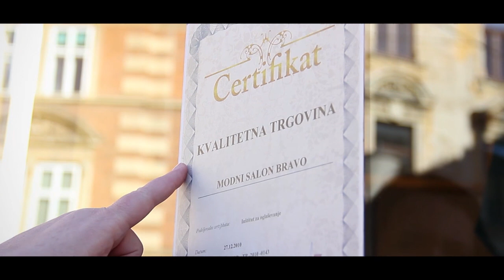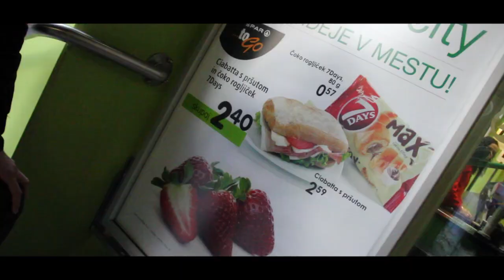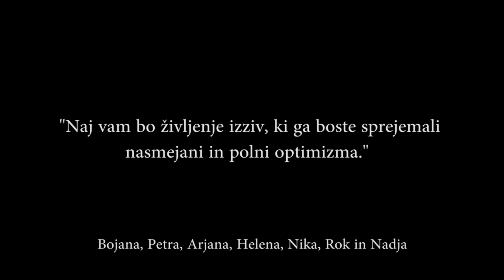MATURANTSKI VIDEO - PROFESORJI 2013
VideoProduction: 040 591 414